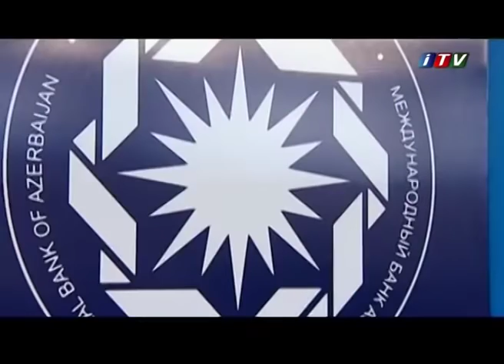İctimai Televiziyanın "Zəfər" layihəsinin karateyə həsr olunmuş buraxılışı. 12.01.2015